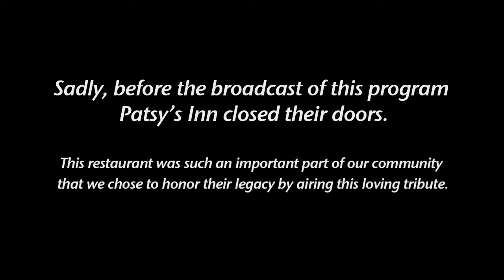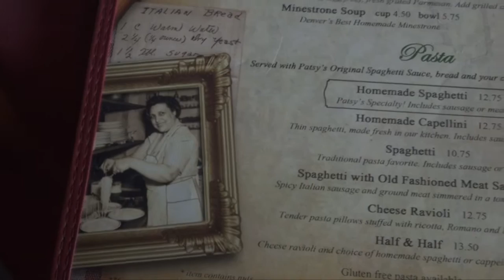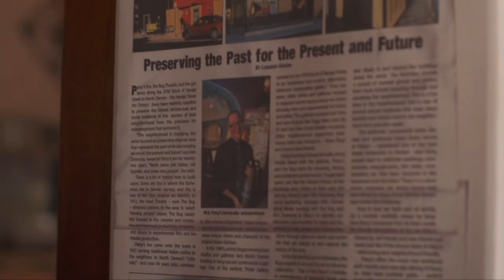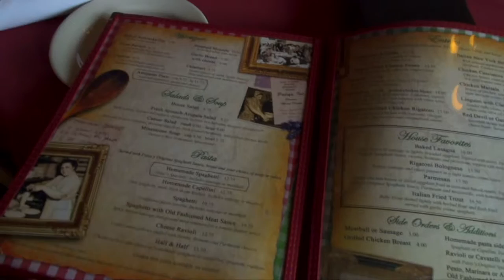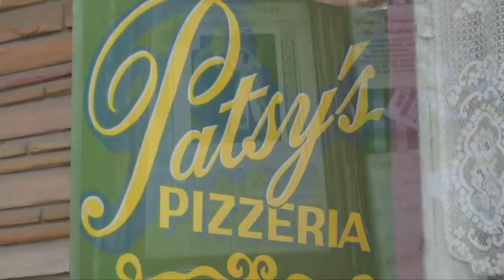Street Level: Navajo Street - Patsy's Inn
Patsy’s Inn, started by the Aiello family over 95 years ago and remains an iconic Denver Italian eatery. Andra dorn and the Denver Film Company talked with a descendant of the Aiello family and owner as she dishes about what ingredients make their dishes so authentic.